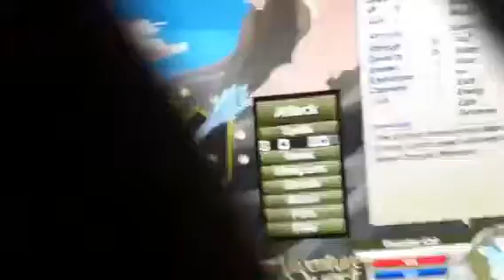AQ me vs thunder cat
Hay people butt Spanker's spanking more butt... To kill a thunder cat!